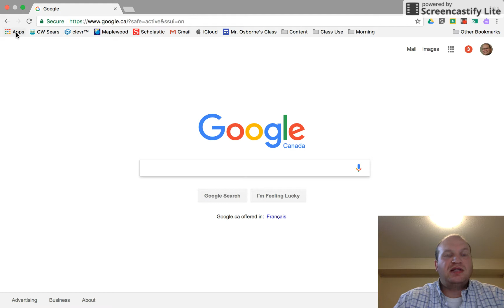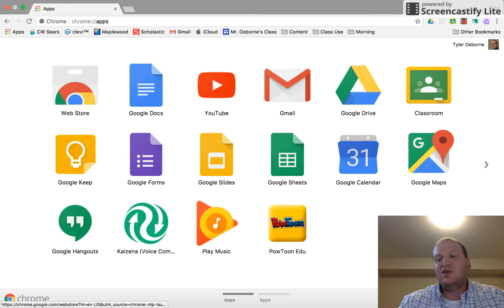The App Drawer in Chrome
What can you find in the app drawer in Chrome? Why should you use it?